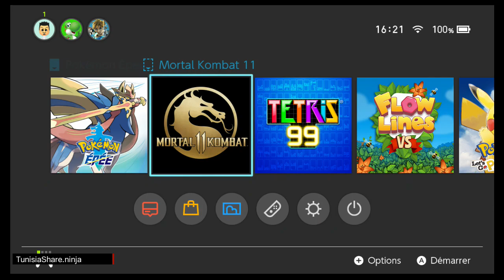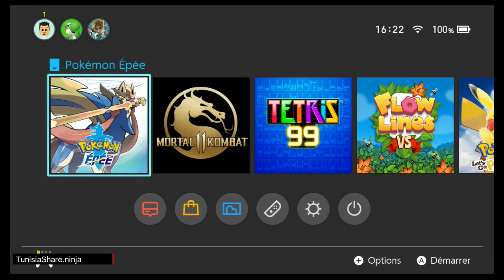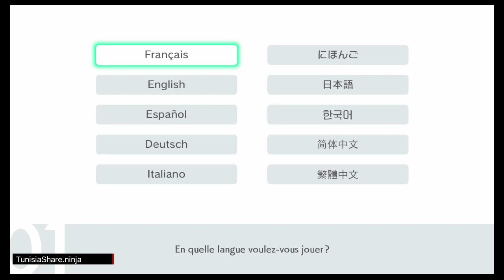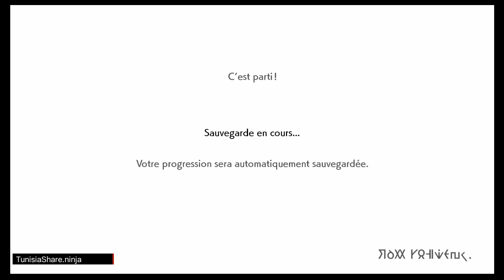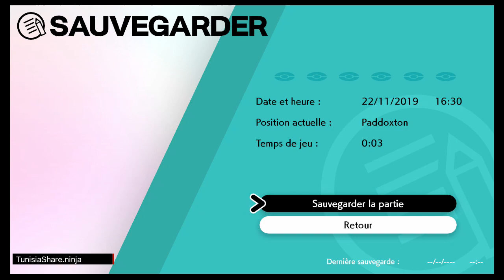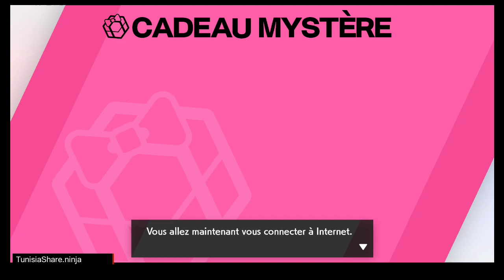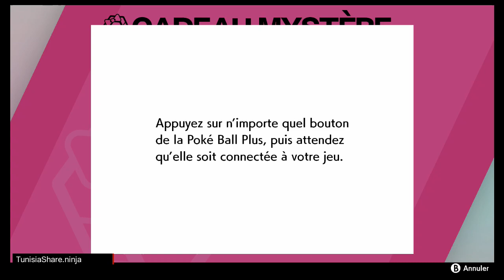Pokémon Sword/Épée/السيف : EP 1 حيرة في اختيار البوكيمون المرافق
Let's Play Pokémon Sword/Épée/السيف (Switch) [Arabe/100%/720p HD].

سلسلة جديدة و رحلة ممتعة مع البوكيمون, يبقى ان نذكر اننا نعتمد على النسخة الفرنسية يعني ان اسماء البوكيمونات سيكون حسب اللغة الفرنسية.
ندعوكم لزيارة الانستغرام لمشاهدة الصور و كل ماهو جديد في مجموعتنا.